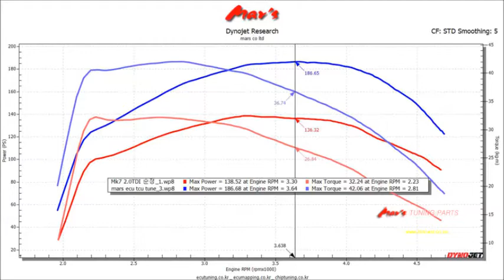2015 VW Mk7 Golf 2.0 TDI Mar's ECU + TCU Tune Dyno Test 186WHP